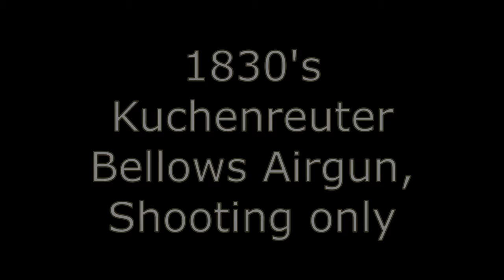The original 10m match rifles. 1830's Kuchenreuter Bellows Airgun vintage rifle, Shooting only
A short shooting only edit from my Kuchenreuter restoration and review video, see how it works here:

 Short range indoor target shooting as they used to do it from 1600's - 1800's in German high society...using low powered but accurate bellows airguns firing precision darts across a room.
Mozart used to do it!

I think this is the ancestor of 10m match shooting.